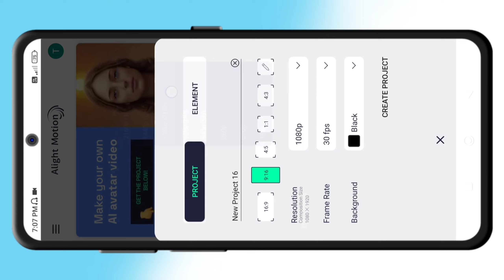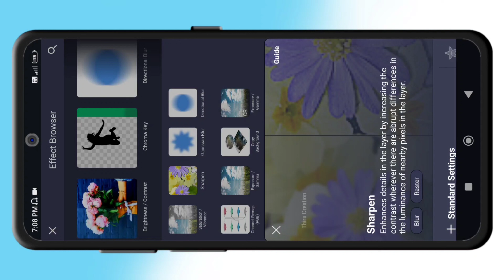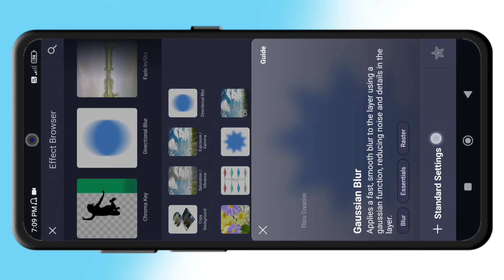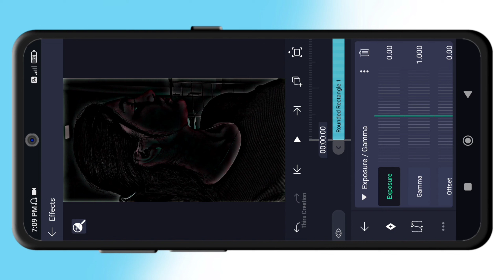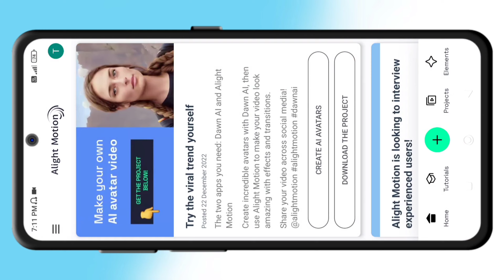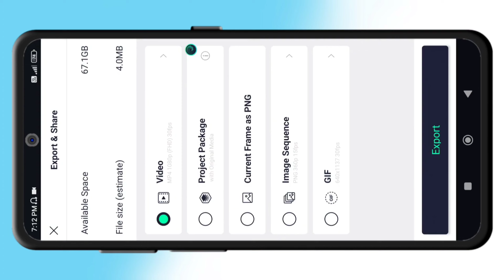Instagram Trending Brown Effect Reels Video Editing in Alight Motion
In this video, We’re going to show you Alight Motion Video Editing Tutorial.